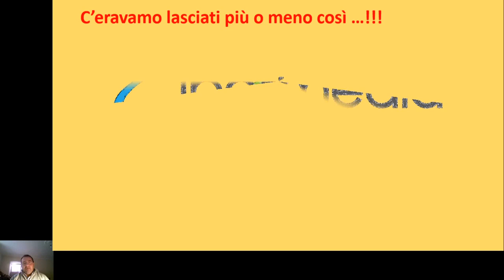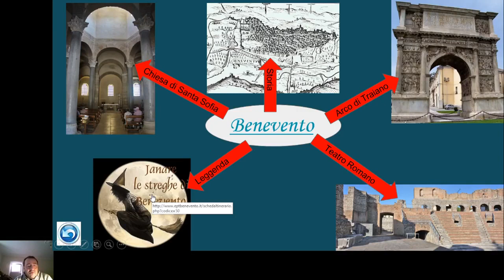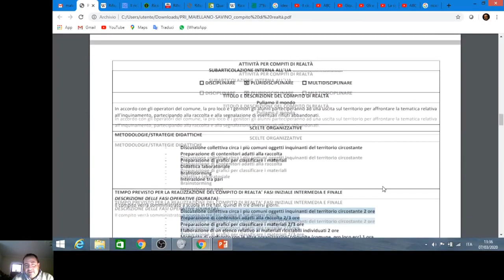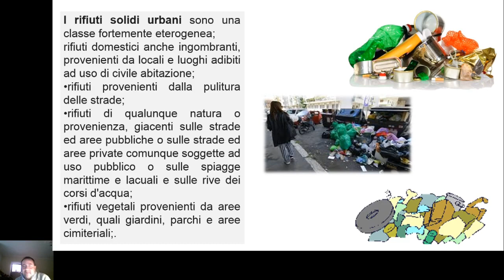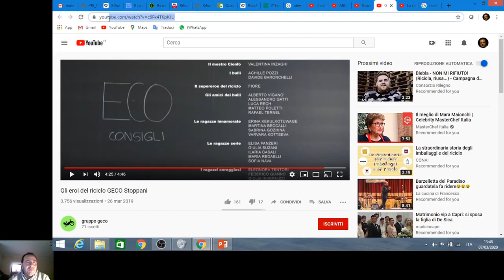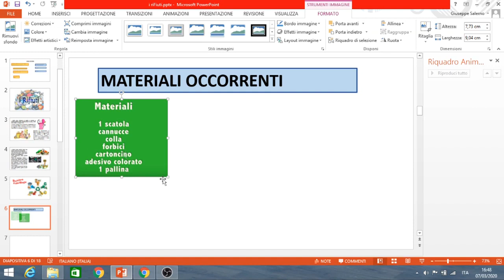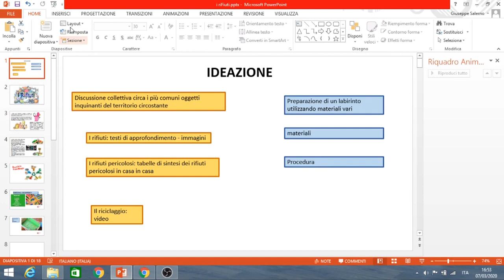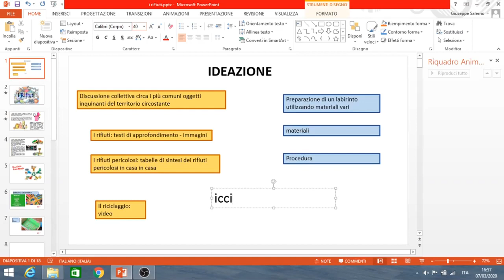TERZO LAB DOC NEOASSUNTI Seconda Parte 'Nuove risorse digitali e loro impatto sulla didatica'1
Seconda parte del laboratorio "Nuove risorse digitali e loro impatto sulla didatica".

LA DOCUMENTAZIONE DI RIFERIMENTO
Di seguito elenchiamo alcuni dei riferimenti:
Progetto regionale FRIULI VENEZIA GIULIA - I.S.I.S. “Arturo Malignani” – Udine -  I.S.I.S. “Raimondo D'Aronco” - Gemona del Friuli -Istituto Salesiano “G. Bearzi” – Udine
Laura Ceccacci - Gruppo progetti nazionali - Direzione generale USR Marche - Nuove risorse digitali e loro impatto nella didattica